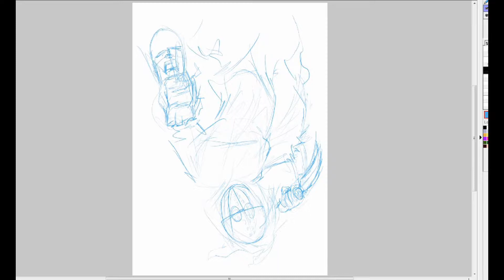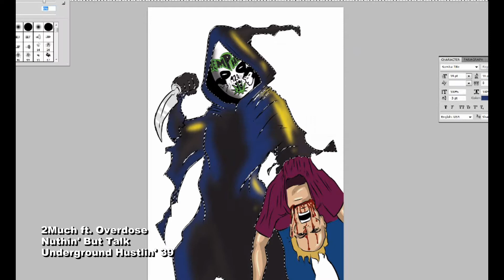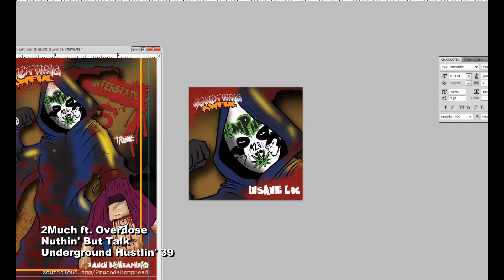McNastee creates 2 Much's Something Awful Taking Lives Horror Card - GHOSTFACE from SCREAM!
You too can get your Taking Lives Horror Card and be featured on Bizarre and Fury's new Something Awful LP coming soon! 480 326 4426 for more info! Cards are 100$ for design and 250 shipped to your door! Cards will also be randomly inserted into retail copies of "Something Awful," and complete sets will also be available for sale at UGH store! For just an additional 25$ you can get the art creation time lapse video for your card featuring your music!